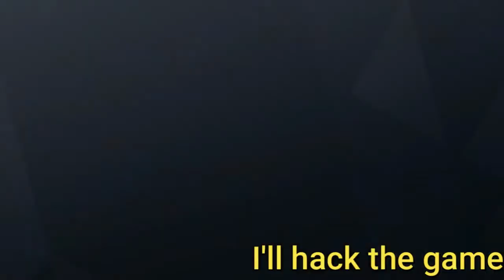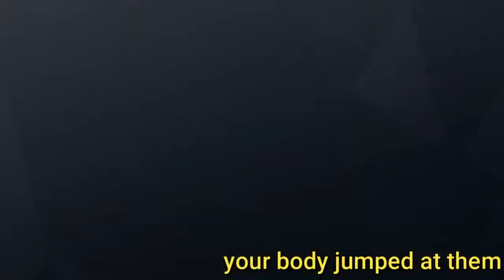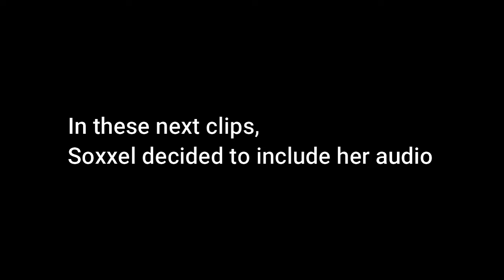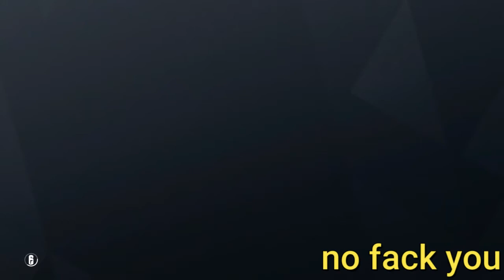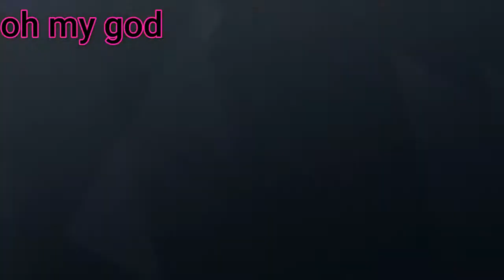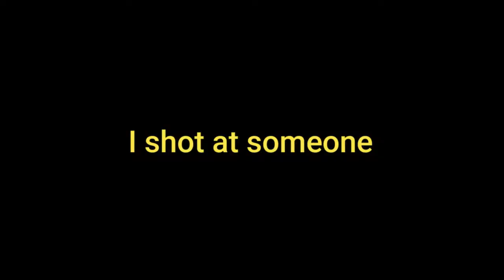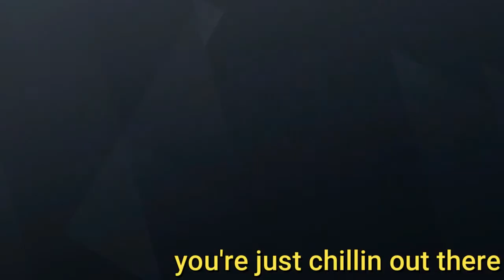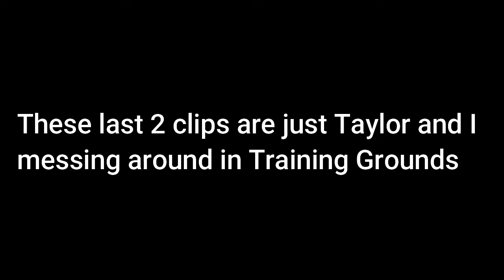Siege Moments I will NEVER understand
My friends and I play Rainbow Six Siege together and get into the dumbest situations and say the most questionable things possible.

Friends in the video:
(REE): Yellow
(Taylor): Orange
(Soxxel): Pink